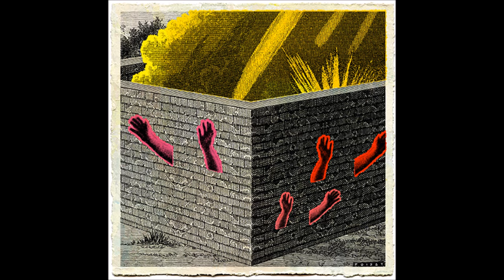Chloé Poizat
Chloé Poizat is one of several illustrators whose work has been circulating via The New York Times feature “Notable Opinion Art of 2013”. The Paris-based illustrator’s piece (below) looked interesting, but I was in no way prepared for just how curious her images are. Chloé flirts with the edge of “commercial” and “creepy”; there’s a darkness to her collaged narratives—whether black and white or garishly-colored—that is irresistible.